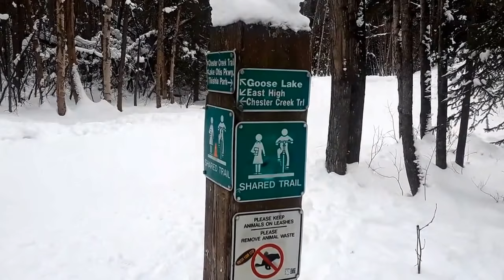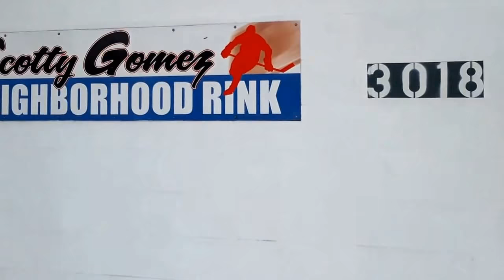Природа Аляски зимой. Городской парк.ALASKA. (Chester Creek).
Природа Аляски зимой. Городской парк.ALASKA.  (Chester Creek).Nature of Alaska in the winter.Тропа Честер-Крик (Chester Creek). ЗИМА. США.  Аляска . Анкоридж.
Тропа Честер-Крик.США. Аляска . Анкоридж. Chester Creek Trail.  USA. Alaska. Anchorage.
Для легкой, живописной прогулки в Анкоридже, ознакомьтесь с тропой Честер-Крик. Дорога длиной в 4 мили, которая проходит от Лагуны Вестчестер до Гусь-Лейка, не только плоская, но и вымощена, что позволяет легко прогуляться. И хотя он проходит близко к окрестностям, тропа является частью «зеленой зоны» города - лесистой местности, из-за которой вы чувствуете, что покинули город.

Вы найдете всех от велосипедистов до бегунов на Честер-Крик, и если вы будете пристально смотреть, вы можете увидеть лосей или певчих птиц. Тропа проходит через несколько парков, таких как Тикишла и Вудсайд, где есть игровые площадки, поля для игры в мяч и места для пикников (а также переносные туалеты). Из-за деревьев тропа не предлагает впечатляющие виды, но Честер-Крик пересекается с прибрежной тропой Тони Ноулз, в которой есть много фотоопераций.

Chester Creek поддерживается зимой, поэтому он идеально подходит для беговых лыж. И если вы в то время выходите, ищите норки и зайцев на снегоступах - они редко встречаются, но вам может повезти.